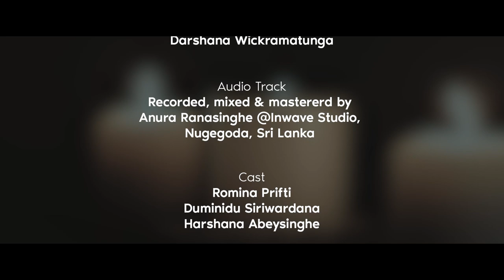Niwenna Senehen | Official Music video | Sarath Kumarasinghe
Vocals | Sarath Kumarasinghe
Lyrics | Thushari Weerasinghe

Production | Cinnamon Media Inc
Director | Screenplay |  Kosala Makulloluwa
DOP | Ranuka Prabhashitha , Dinesh Peiris
Editor/Colorist | Ranuka Prabhashitha

Project Manager | Ramesh Ravindra

Cast | Harshana Abeysinghe, Duminidu Siriwardana, Romina Prifty